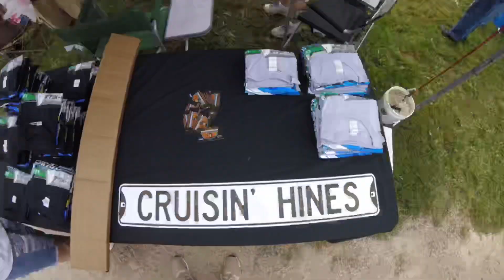Hines Drive Cruise 2018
29 years and older car cruise only attendees to cruise by side other vehicles 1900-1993.